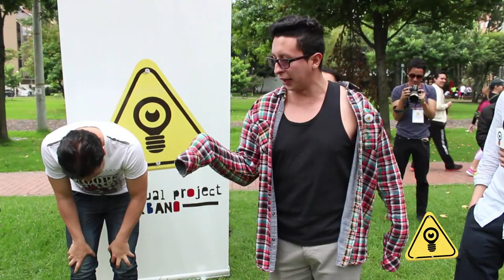Improvisual Urbano - Capítulo 2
Improvisual Project es el primer canal web de impro en Colombia.

Improvisual Urbano es una serie web que se graba en las calles y esta compuesta de todas las formas de improvisación, David Moncada, Victor Tarazona y Alvaro Lozano realizan juegos de impro basados en las sugerencias que llegan a través de Twitter y del público que lo ve en vivo.

En este capítulo:
Carol Hernandez y Christian Ysla muestran "Lo que no se debe hacer o decir"
Rafael Zea debe adivinar tres "Palabras Ocultas" en una escena improvisada.
Maria Camila Mogollón muestra algo de BeatBox

Dirección General: David Moncada Varela

2014